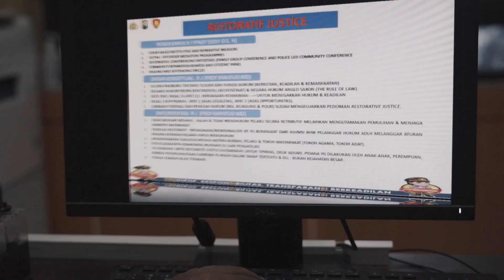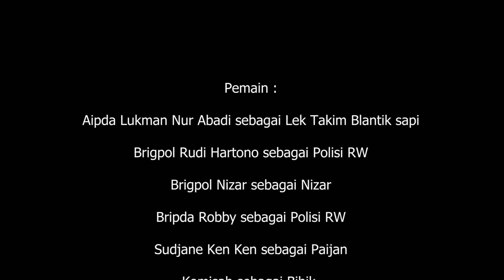rebutan gudel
Roby seorang bintara remaja mendapat amanah menjadi Polisi RW di Wilayah Desa Glanggang, Pakisaji Kab Malang. Dia tampak kebingungan dan Merasa kurang percaya diri. Datanglah seniornya bernama Rudi, mencoba membantunya dengan mencari materi2 yg pernah didapatnya saat mengikuti Program "Polisi Belajar". Dengan bantuan dr Nizar anggota Bag Sumda, Rudi memperoleh materi pelatihan ttg restorative justice dan kemudian berbagi pemgalaman kepada Roby.
Beberapa minggu kemudian ada warga yg terlibat  masalah, Lek Takim dan Paijan berebut pembagian hewan ternak, keduanya merasa paling berhak dan tidak mau mengalah, sampai keduanya hendak beradu fisik dan sajam. Mendengar hal itu Roby mendatangi keduanya berbekal ilmu dr program "Polisi Belajar" Roby berusaha memecahkan masalah tsb dan mencari solusi yg terbaik.